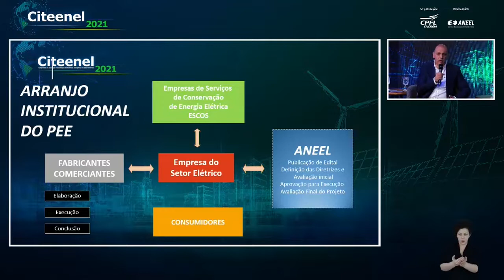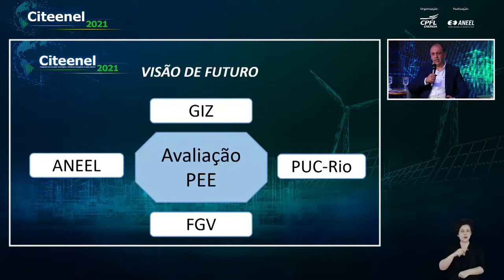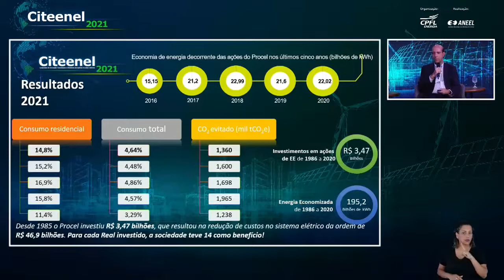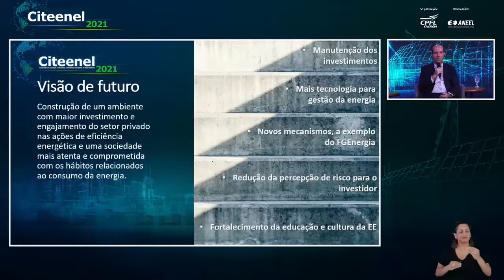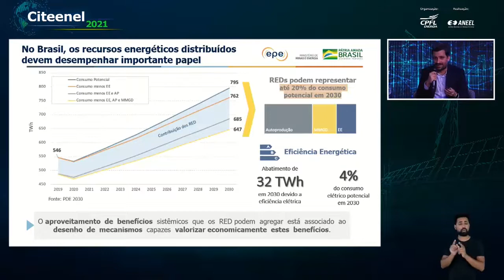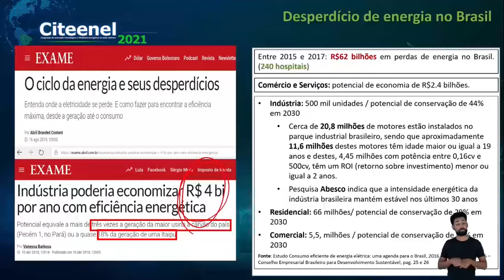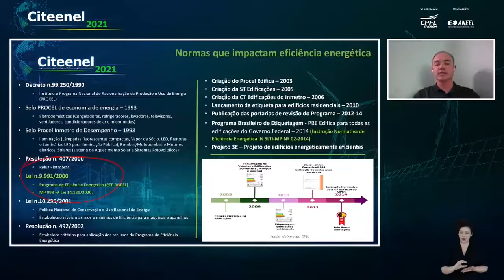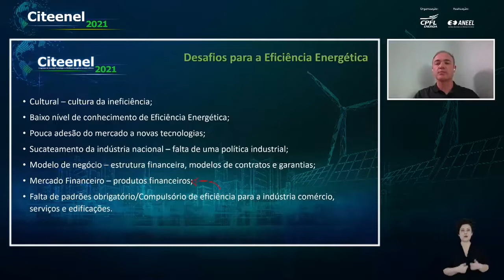Mesa de Debate: Eficiência Energética | CITEENEL 2021 - 03/12/2021